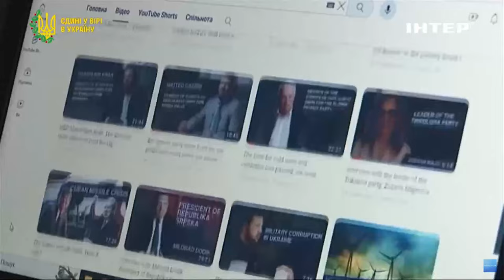СБУ викрила проросійську мережу впливу в Європі: які меседжі вони просували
Служба безпеки України допомогла європейським колегам викрити проросійську мережу впливу в Європі. Керував нею екснардеп і зрадник України Віктор Медведчук. Про це нашому телеканалу повідомили джерела в спецслужбі. Агенти мережі просували політику кремля та намагались дискредитувати Україну й ключові європейські інституції. Доходило навіть до підкупу депутатів Європарламенту. І це, до речі, не перший корупційний скандал! Рік тому трьох депутатів затримали за хабарі від іншої держави. Кого з парламентарів підозрюють у корупції та які шкідливі меседжі вони просували? Дивіться далі.